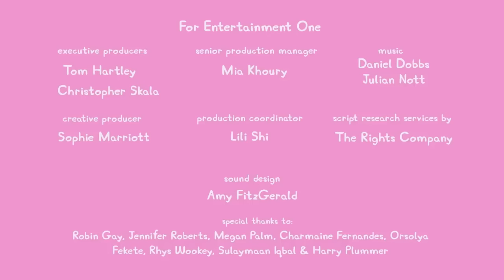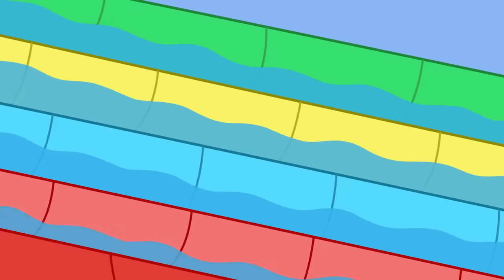Peppa Pig Tales 🛴 Super-Duper Scooter Race 🏁 Peppa Pig Episodes